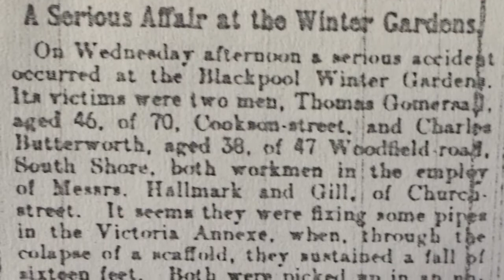The Ups and Downs of the Gomersalls by Steve Gomersall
Steve Gomersall shares a poignant family story which connects to Blackpool Winter Gardens.